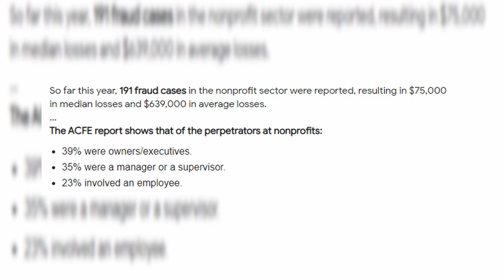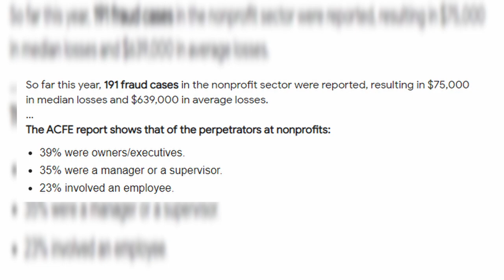TRAGIC NEW VILLAIN! Jujutsu Kaisen Chapter 159 Review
Jujutsu Kaisen Chapter 159 Review! Who is Higuruma Hiromi? We find out his tragic backstory in Chapter 159! Who will fight him? That is still to be determined!
This video was originally uploaded Saturday, but it was taken down for copyright purposes. Sorry for the delay.

Check back at the beginning of every week for a review of the new Jujutsu Kaisen manga chapter!

Will Yuji fight Kashimo Hajime or Higuruma Hiromi first? Will Higuruma join them when faced with the decision to do what is right? These questions are burning through my mind right now, and I’m super excited for the next few chapters to answer them.

Timestamps:
0:00 – Introduction
0:26 – Chapter 158 Review
1:05 – Chapter 159 Manga Review
3:56 – Higuruma is a Good Person
6:16 – How is Higuruma’s Mental State?
6:48 – Higuruma’s Breaking Point
6:55 – What is Higuruma’s Cursed Technique?
7:47 – Closing

How hyped are you all for Chapter 160? Will we get the first fight between either Kashimo or Higuruma and the boys, and if so, who do you think will face up against who? Let me know down below!

This type of video is inspired by AnimeBallsDeep and TheFakeWeeb.  More influences on this type of content are NewWorldReview and AnimeUproar.